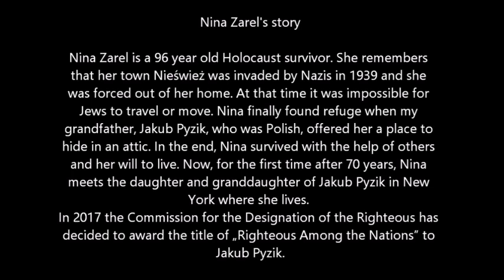Righteous Among the Nations 2018